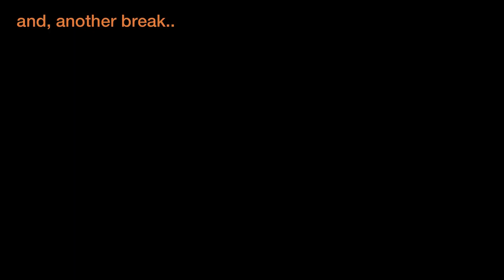Meet Peanut the Yorkie!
Meet the cutest puppy of all time: Peanut!
우리집 새식구 요키, 피넛 땅콩을 소개합니다!

Song: Merp Merp

Artist: Schtiffles